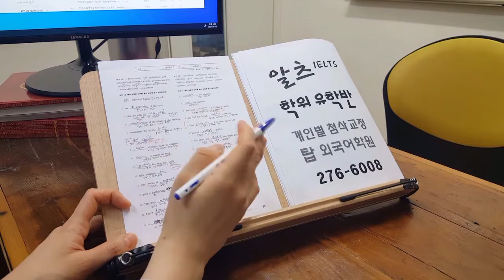아이엘츠 스피킹 초급 전주 영어회화 유학준비 전북대 탑외국어학원 210619